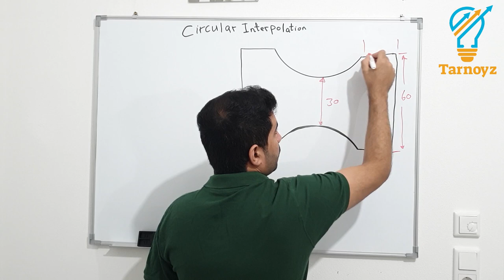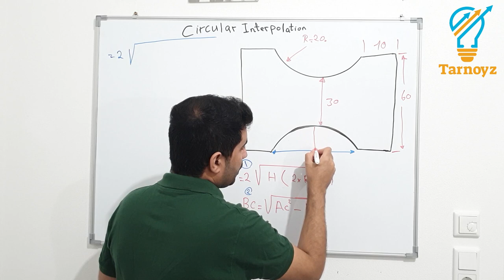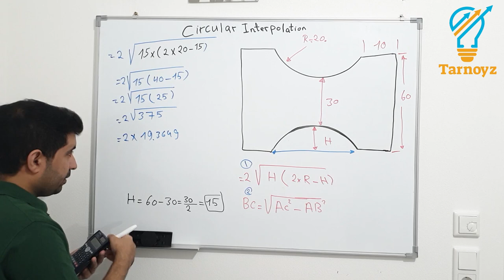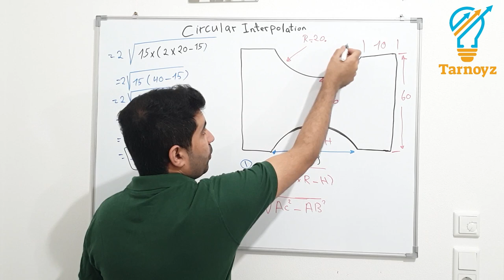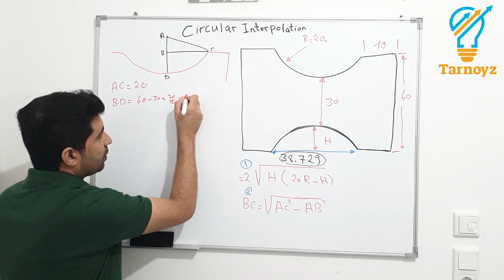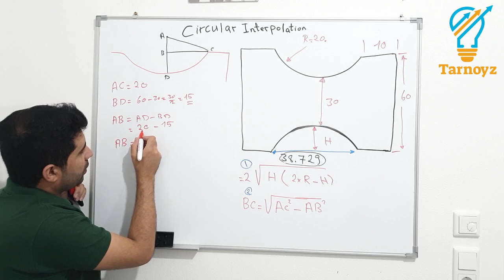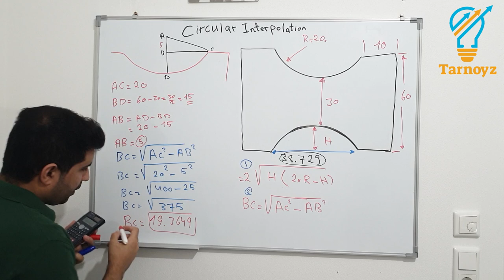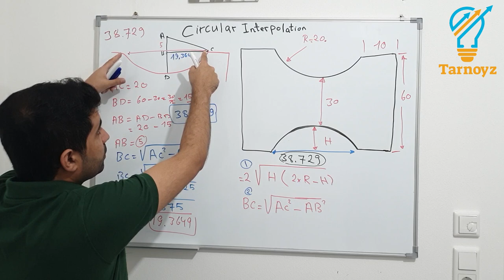How to Calculate Radius cnc turning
radius

radius
radius of a circle
radius of earth
radius bone
radius of convergence calculator
radius calculator
radius of convergence
radius formula
radius definition
radius and ulna

thermacell radius
radius toothbrush
thermacell radius refill
radius mosquito repellent thermacell
radius gauge
radius garden tools
radius floss
radius
thermacell radius mosquito repeller
radius 360 drywall sander

radius global solutions
radius bank
radius and ulna
radius bone
radius calculator
golf courses near me 50 mile radius
atomic radius
radius definition
atomic radius trend

radius
radius trailer
radius of convergence power series
radius full movie
radius 21
radius movie
radius montage
radius of curvature
radius face reveal
radius fortnite
radius and interval of convergence

radius from circumference
radius of a circle with a circumference of 56
radius and diameter
radius is 8 what is the circumference
radius half of diameter
radius of 5cm in diameter

radius
radius
radius (bone)
radial nerve
radius bank
radius (film)
radius books

radius
radius server
radius maps
radius ravensburg
radius 15 km
radius kugel berechnen
radius server erklärung
radius bone
radius authentication
radius of gyration
radius berechnen kegel
radius aus flächeninhalt berechnen

radius gauge
radius stove
radius lantern
radius
radius toothbrush
radius gage set
radius gauge set
radius 119
radius sanding block
radius 360 sanding tool

radio
radiator covers
clock radio
alarm clock radio
radios
cb radio
radiator cover
portable radio
radiance cordless
e